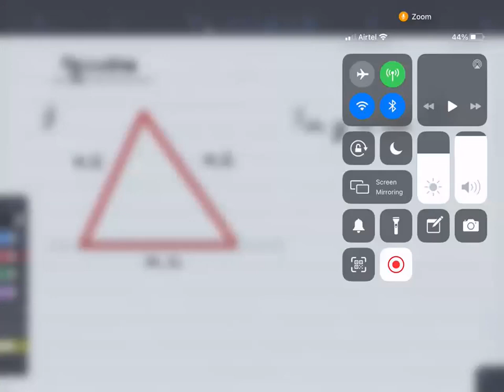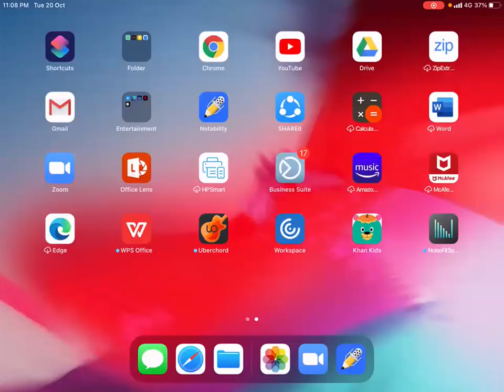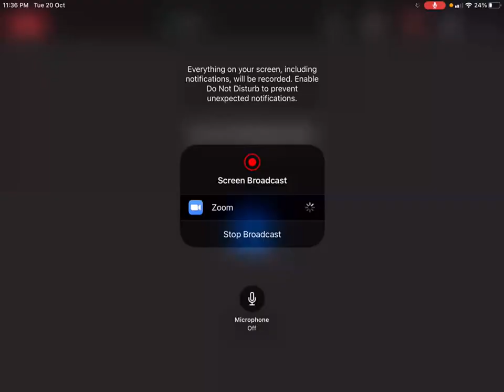L-5 System of Particles